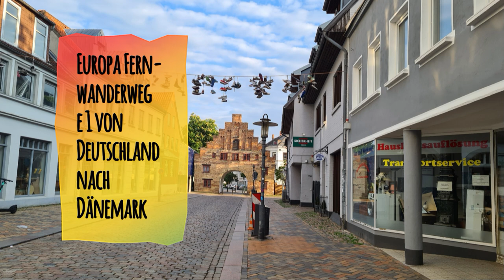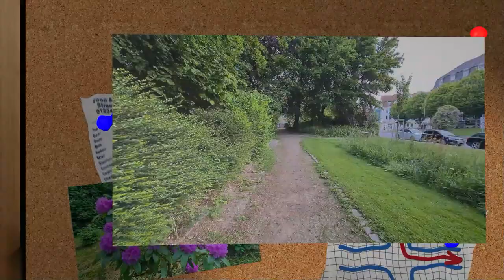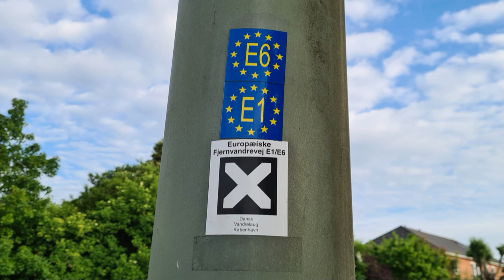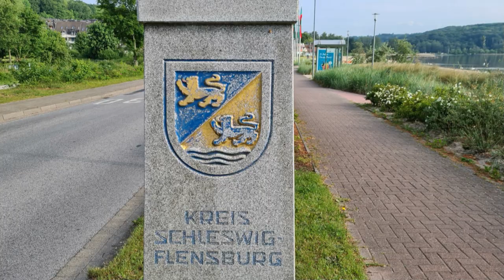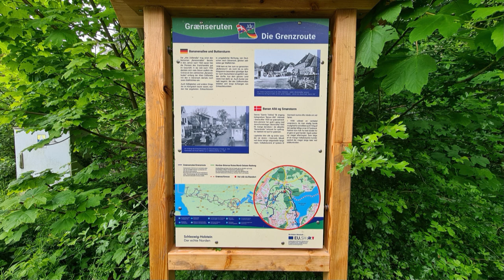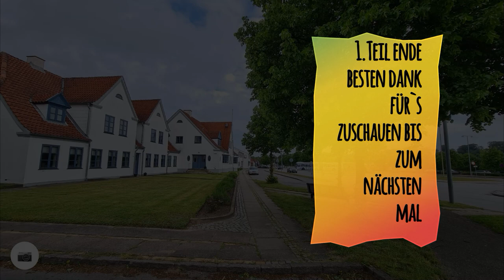Europa Fernwanderweg E1 von Deutschland nach Dänemark 1. Teil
Heute bin ich auf dem Europa Fernwanderweg E1 unterwegs, gestartet beim Bahnhof von Flensburg.
Schon kurz nach dem Start hatte ich eine kleine Steigung in einen schönen kleinen Wald, ein bisschen oberhalb der Stadt.
Doch schon bald ging es durch eine lange Treppe runter in die Altstadt von Flensburg und an die Flensburger Förde. Lange ging es dem idyllischen Hafen entlang bevor ich wieder in die Altstadt kam, am Ende der Altstadt durchquerte ich noch das Nordertor.
Schon bald kam ich an der Sankt-Petri Kirche vorbei, dort hatte ich wieder einen leichten Aufstieg, bevor es in die Außen Quartiere von Flensburg ging.
Dann ging es durch einen Wald wieder runter an die Flensburger Förde, von unten hatte ich schon den ersten schönen Ausblick nach Dänemark.
Heute bin ich auf vielen internationalen und nationalen Wanderwegen unterwegs das sind folgende: der Europa Fernwanderweg E1, den Europa Fernwanderweg E6, Den danske Pilgriemsrute, die Pilgerroute, Haervejen (Ochsenweg) und den Climate Walk ein 11 000 km langer Wanderweg.
Meine Wanderung ging weiter der Flensburger Förde entlang, kurz bevor die Grenze zu Dänemark kam ging es wieder den Hügel hoch, weiter durch Wälder bis ich die Grenze überschreiten konnte nach Dänemark…..